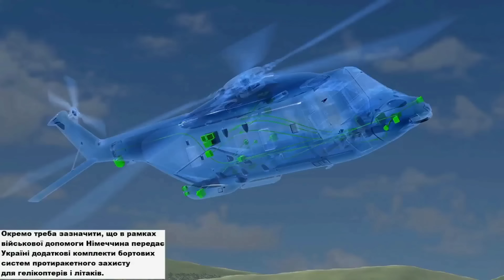Україна Передали Додаткове ОЗБРОЄННЯ! Така Підтримка РАДУЄ!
Українські військові отримали високоточні боєприпаси. Чим круті ?